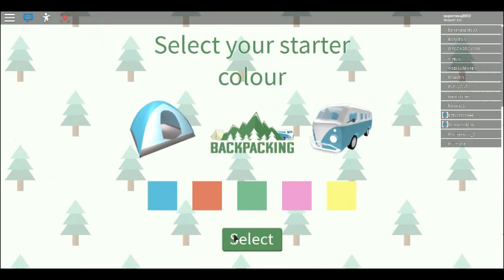roblox backpacking gameplay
In this video I am playing backpacking on roblox